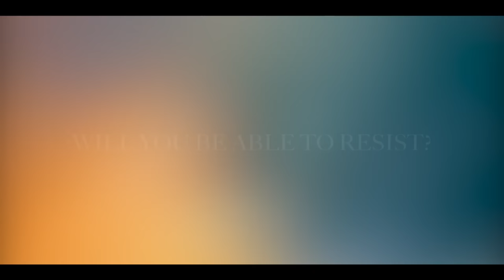Culpa Mia - Official Trailer | Prime Video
Their unstoppable attraction will be stronger than the fear of getting caught. Nick and Noah's forbidden love will be unforgettable. Culpa Mía, June 8 only on Prime Video